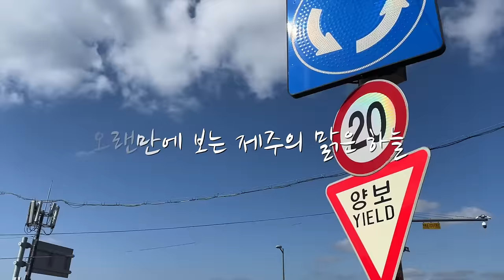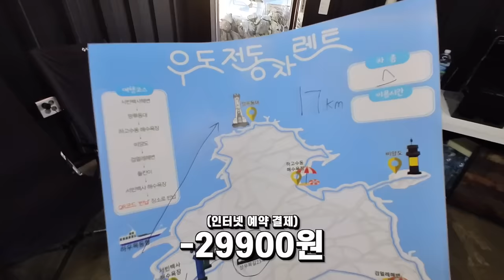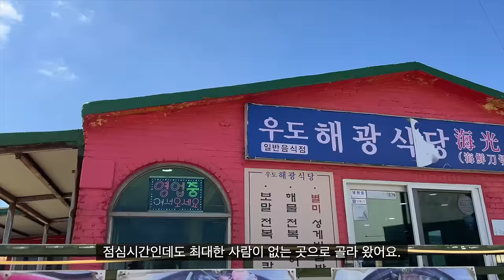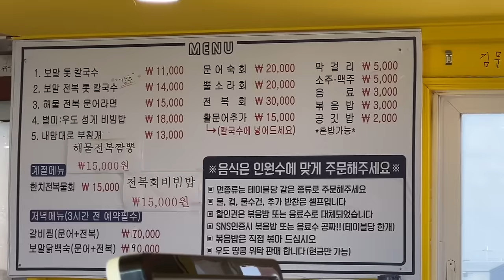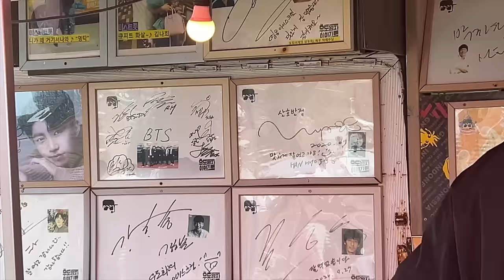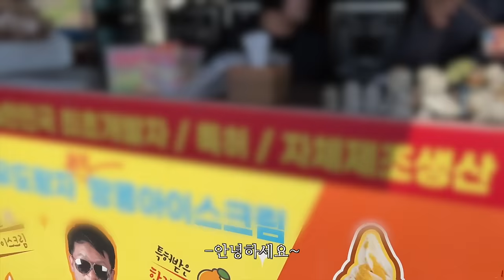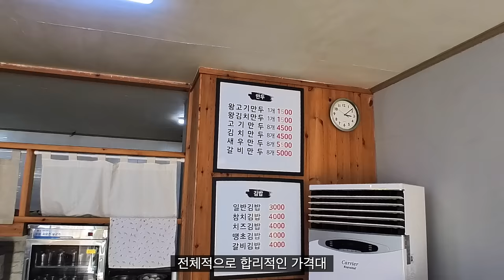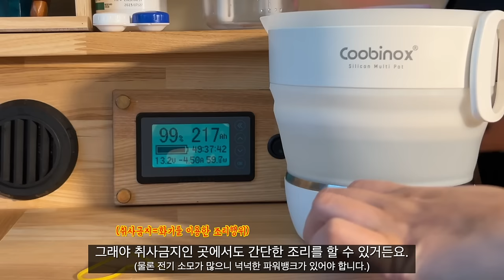(제주6)제주 차박 한달살이 20일차 우도편 | 내가 관광지에서 진짜 맛집을 찾는 법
전국을 여행해보니 이제 알겠어요. 진짜 맛집의 특징!!

1.제 차는 티볼리 에어 입니다.

3.남친 없음 남편 없음 같이 다니는 사람 없음.
(생기면 생겼다고 온갖 호들갑 다 떨테니까 그만 물어봐요...없따구...🥲)

4.촬영 편집 혼자 하고 있습니다.(그래서 업로드가 늦음ㅈㅅ)
-아이폰13pro,11pro,인스타360 go3 세가지 카메라로 촬영.

5.노지정보는 공개하지 않습니다.
(그동안 공개한 곳들이 6개월을 못넘기고 다 막혀서 공개 안합니다.)

6.이유없는 비방댓글+성희롱+악플은 신고,차단,삭제 합니다.

7.여러분 사..사라...ㅇ...즐겁게 시청해주세용😉